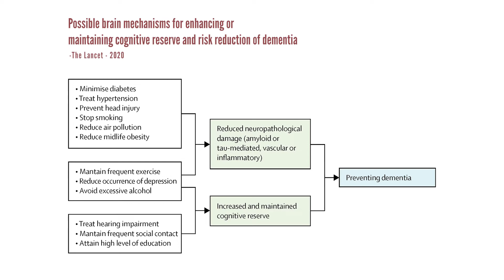Hearing & Cognition With Jay Ingram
In the final video series with our friend, client and Canadian icon Jay Ingram, we talk about the importance of acknowledging hearing loss and how serious It can be to ignore and put off getting treatment. Most people don’t realize how untreated hearing loss can dramatically impact your mental, physical, and emotional health and well-being.

Let us know if you have any questions, are team is more than happy to help!